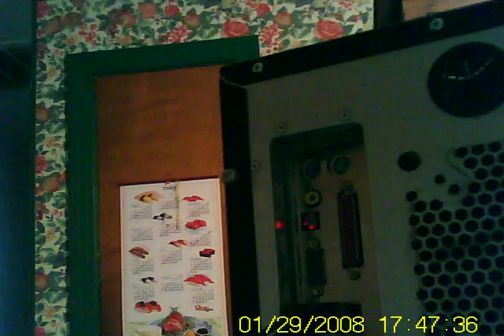Short Helmet Cam Test Scoot Ride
Short video riding my 50cc scoot, this is for The Beach City Scooter Club so they can see how this new little helmet cam I have works, Pretty Neat and Tiny. Can't wait to take a cruise with the club somewhere like Sandbridge and record the whole event. Had this on sound activated mode, didn't read real good, I can just turn it on and record one big file but this was broken up into clips and I'll know better next time. Got this off ebay for $39.99 shipped GREAT DEAL. Might buy a couple more.